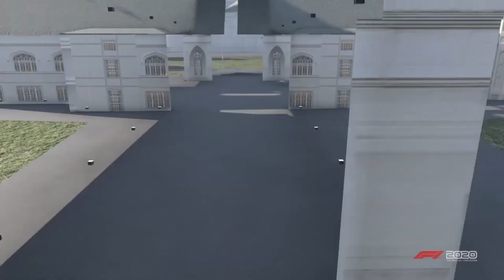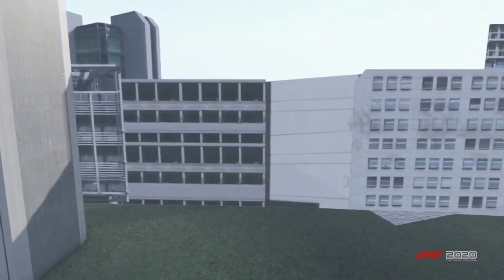The WORST detailed TRACK in F1 2020 GAME // EXPLORING F1 2020 Tracks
Which track is it and why ? Check it out in the new episode of exploring F1 Game tracks :)